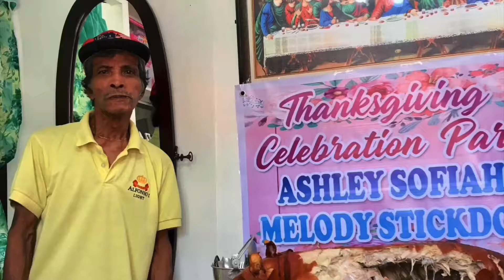PUPPY EATING VEGETABLES // AT THE GARDEN